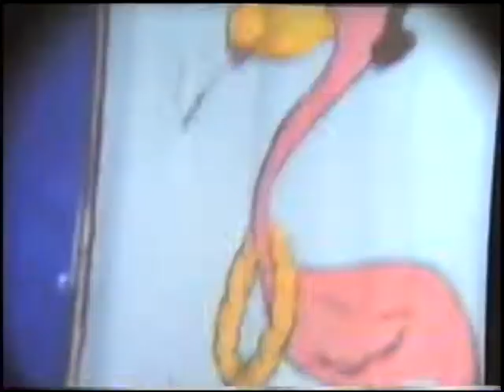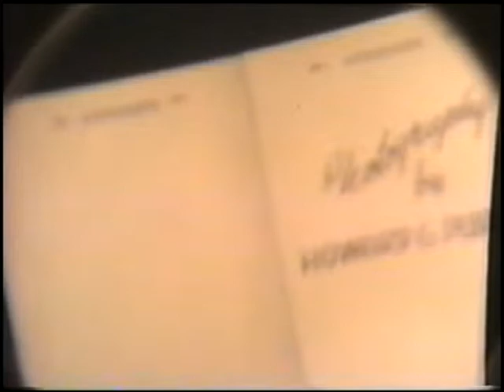1951 Angleton High School Junior/Senior Prom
Original 16mm video from Leroy Beiri.